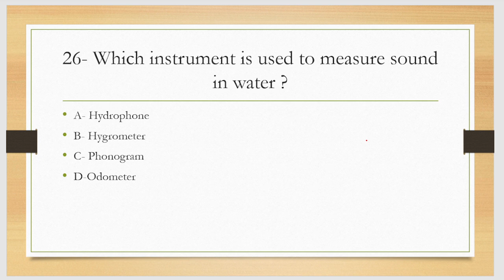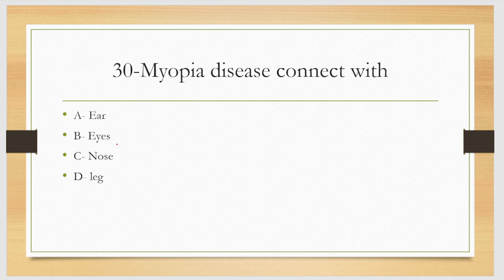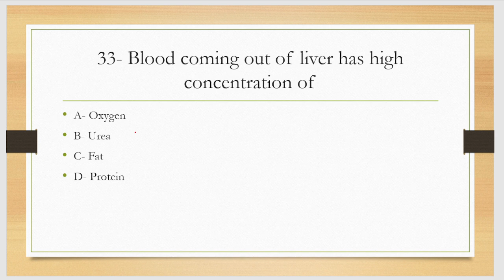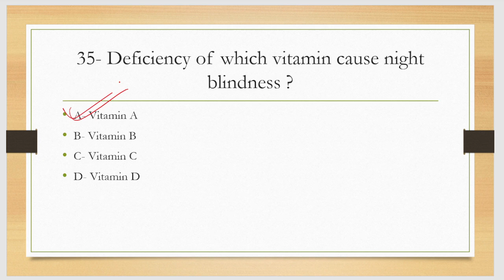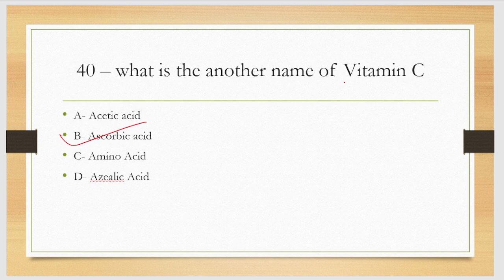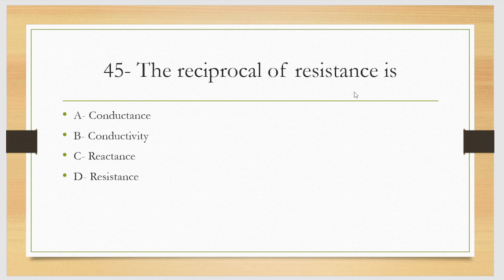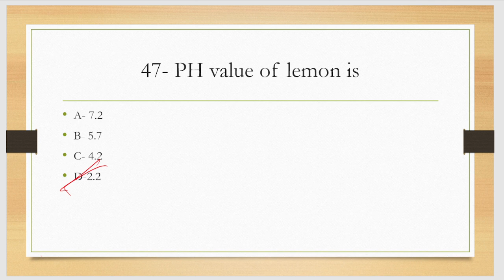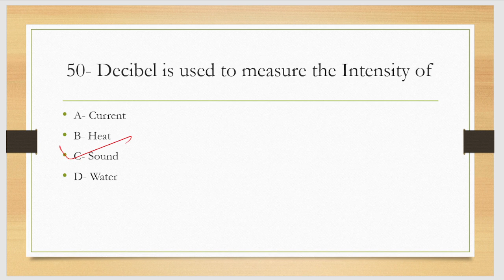OSSSC PEO JA EXAM SPECIAL // BEST 50 MCQs // General Science // Part-2